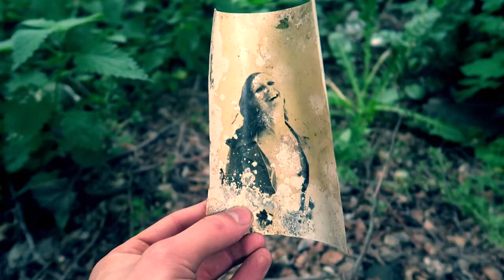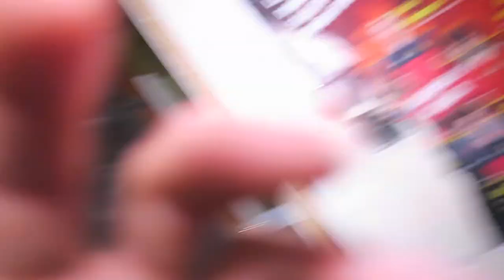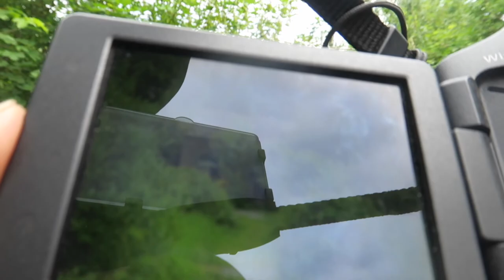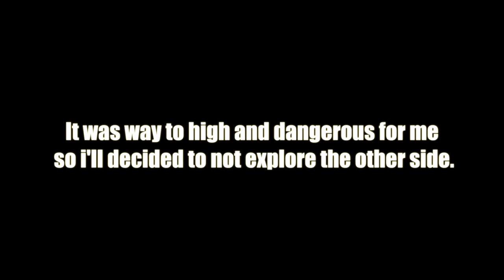Exploring a POST APOCALYPTIC ABANDONED MILITARY BASE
Today Jefstetics World exploring an Abandoned Military Base.

MORE INFO ⇩
Today Jefstetics World explored an Abandoned Military Base together with Liano and Rodrigo. The Military Base is covered inside the bushes. We didn't found that much furniture but we saw a lot of beautiful graffiti on the walls and ofcourse the decay was amazing!